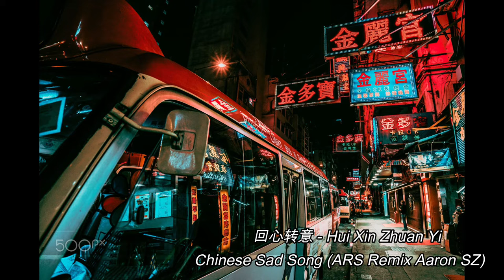回心转意 - Hui Xin Zhuan Yi (Aaron SZ - ARS Remix) Nonstop Remix China Song Sad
♥️ Please Stay Home & Stay Safe Guys  ♥️ @CoVid19​  Keep Safe, Stay Healthy, Stay At Home and Enjoy to listen Music @DeNny Xii

Thanks for enjoy my video
🔰@DeNny Xii